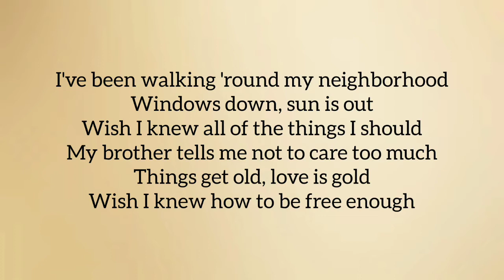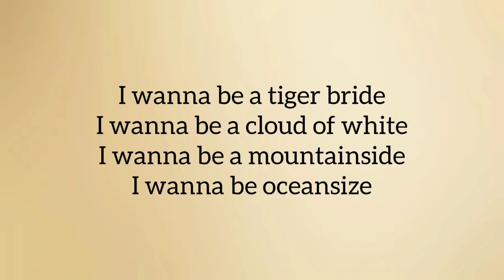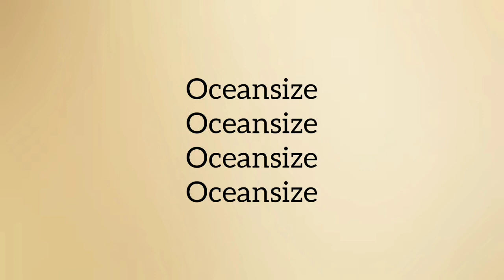Oh Wonder - Oceansize (Letra/Lyrics)